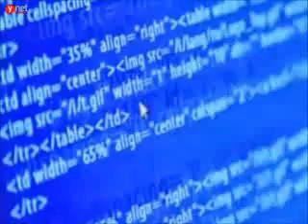Hero Dan Lewin FOUNDER OF AKAMAI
9-11 Hero Dan Lewin FOUNDER OF AKAMAI
In this Video you will find out about Dan Lewin an American and Israeli, a Genius a hero, a Jew, the founder of Akamai.